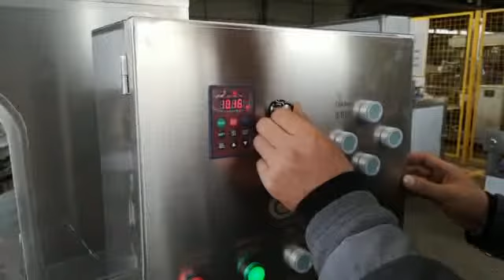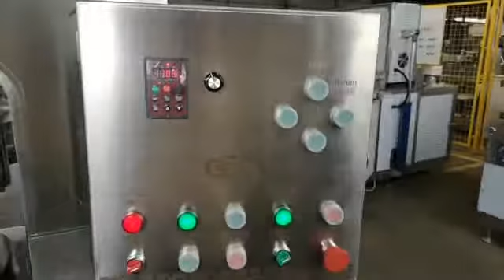Popcorn machine processing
Commercial Popcorn Machine  , 50KG/H, Gas heating